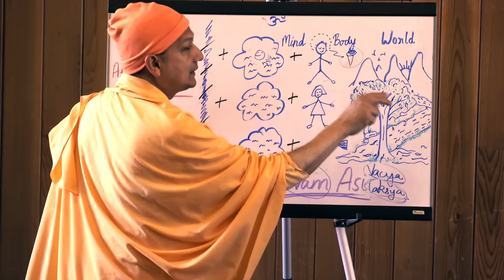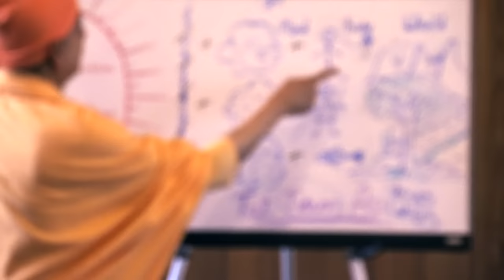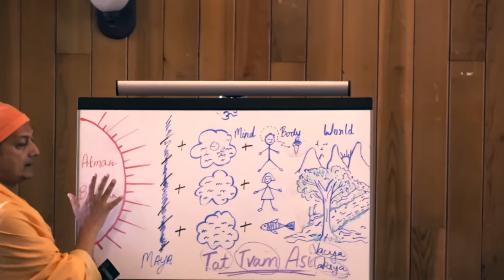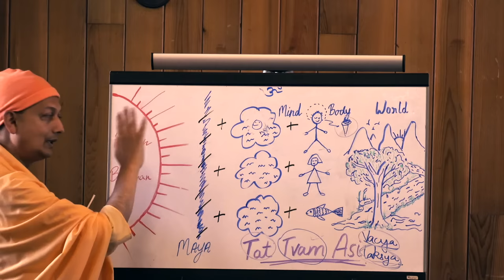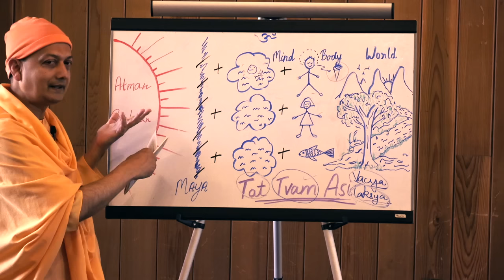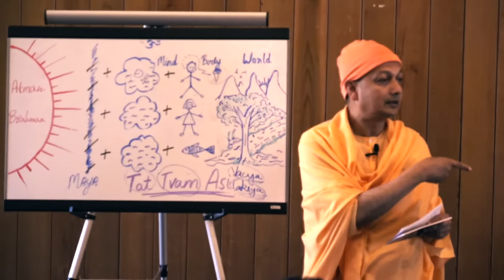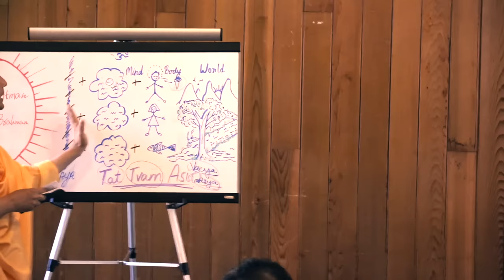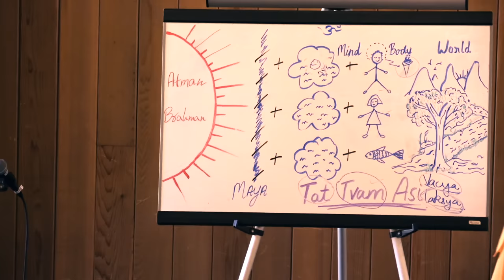Freedom | Vakya Vritti - Part 6 | Swami Sarvapriyananda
This is Part 6 of a series of lectures given by Swami Sarvapriyananda on the text, Vakya Vritti.
Vakya Vritti is a text of fifty-two Sanskrit slokas attributed to Adi Shankara and is in the form of a dialogue between an eager student and an enlightened teacher. The text concerns itself with the detailed and elaborate explanation of two Mahāvākyas – aham brahmāsmi and tat tvam asi which are intended to give a direct perception of Brahman.